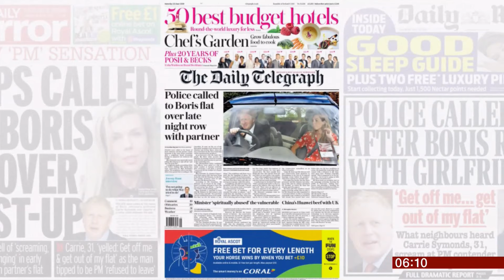Boris Johnson argument with girlfriend brings out police (UK) - BBC News - 22nd June 2019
This made the headlines, because Boris Johnson is almost is in the final two to become the next prime minister of the UK and is more popular currently. A neighbour called police to a loud argument at a home of his girlfriend, as he is divorcing his second wife of 25 years.

My first thought, is that with the above in place, could the argument have been over if she will be allowed to go to the home of the prime minister if he wins at 10 Downing Street, as he won;t take his wife he is divorcing and perception and status could play a real role as PM. Or was it just simply an argument between a man and a woman?

This will be awkward for him and a distraction and makes his challenge to become the next PM, now not so much of a sure thing.